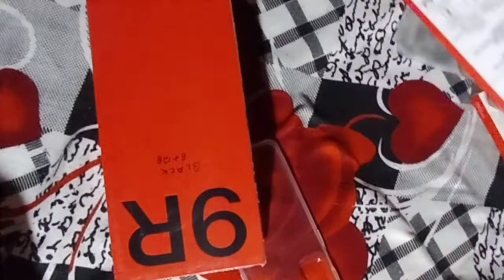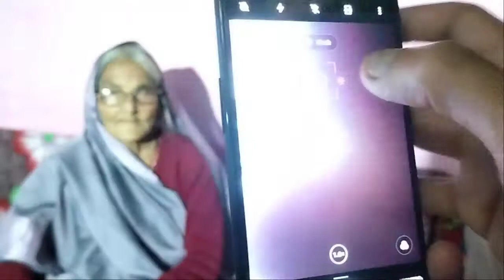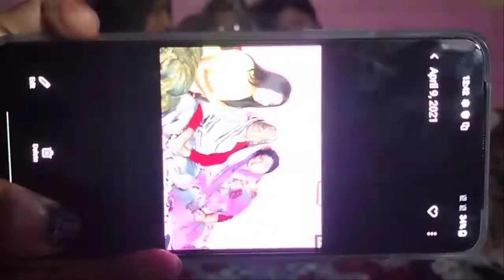DeepaliRautela Oneplus||Brother New Phone❤️||Dream Come True